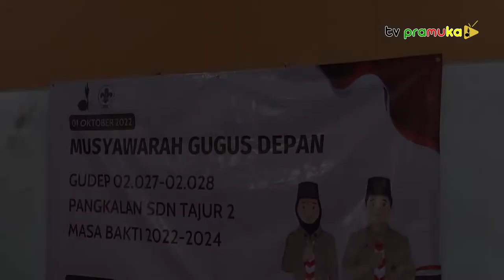[SekilasPramuka] Edisi Selasa 11 Oktober 2022 - Musyawarah Gugus Depan SDN Tajur 1 & 2